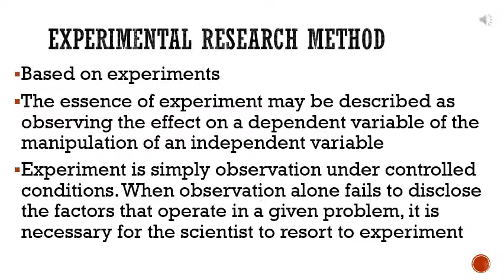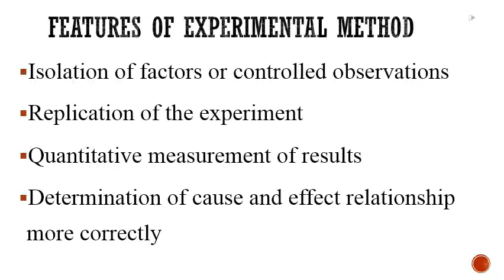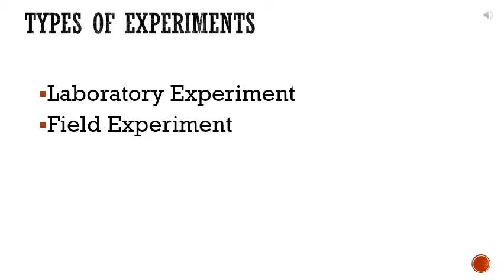Business Research Methods: Research Design Part 9